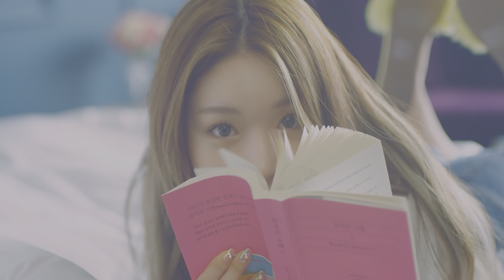CHUNG HA (청하) - Love U {4K HDR MV}